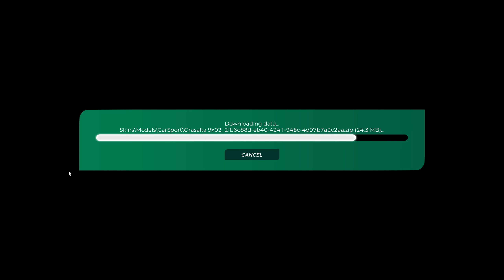Trackmania Track of the Day | July 8th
Today we tackle: Â»ytrap loopÂ«